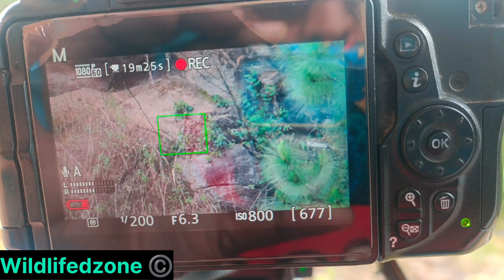तेंदुआ दिखा बच्चो के साथ | Leopard With Cubs Sighting | Man Wildlife Conflict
Hello Everyone,
I am Deepankar Khulbe, Your Friend and host, sharing our latest Leopard sighting at Kumaon's Hill Near Almora District in Uttarakhand, We Sighted Leopard with 2 beautiful cubs, sharing with you, please let us know if any Query

For Leopard Expedition Please DM On Instagram page Wildlifedzone or what's app on 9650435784

Instagram Wildlifedzone
Facebook Deepankar Khulbe ( Wildlifedzone )